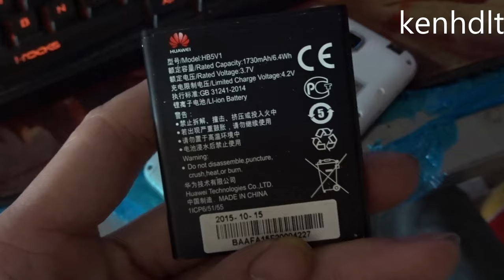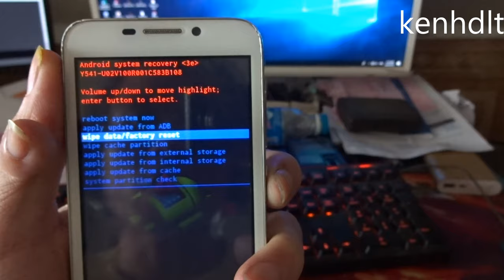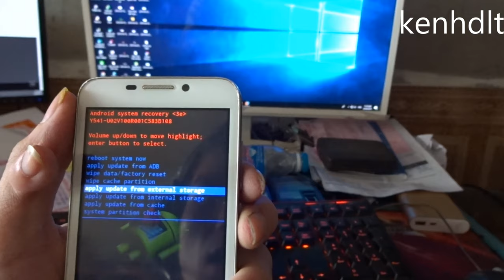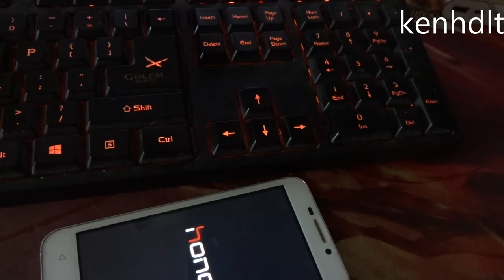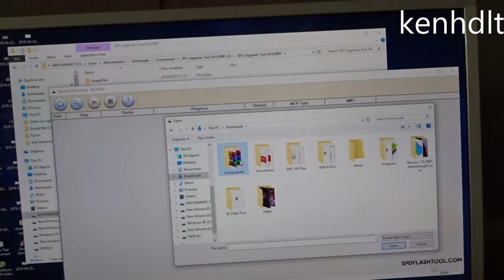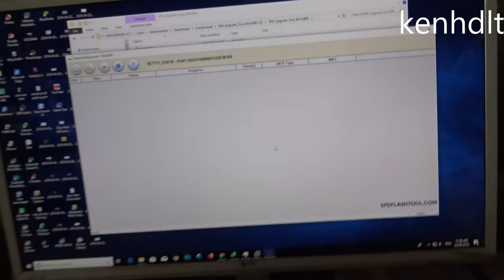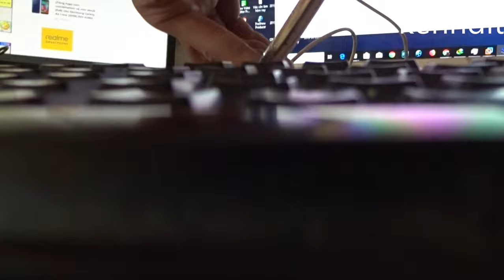Recovery Huawei y541u02 firmware firmware flash update problems Error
Huawei Y541-U02 Stock Firmware Flashing